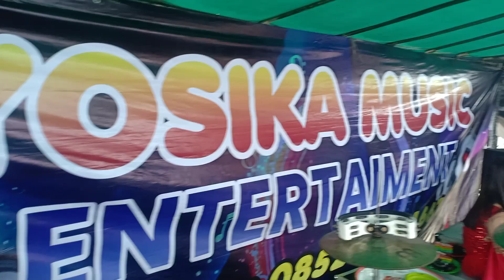🔴NO COMENT || YOSIKA MUSIC (LIVE) Desa TERENTANG III [081995313813]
Management
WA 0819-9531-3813